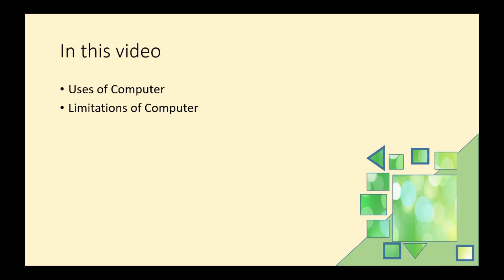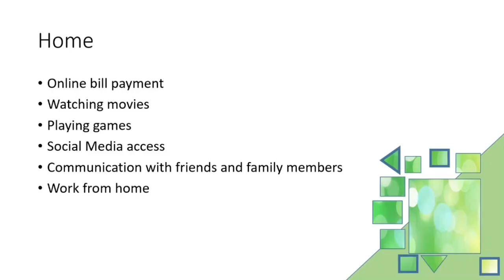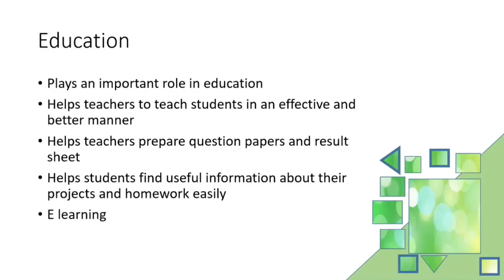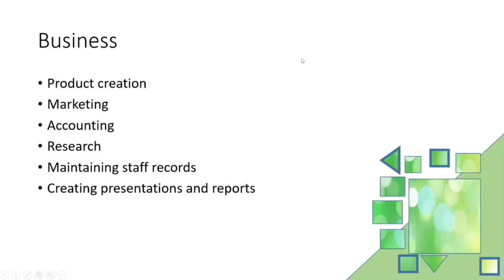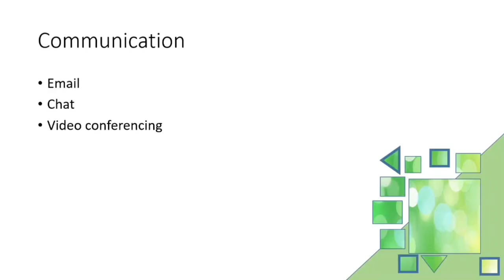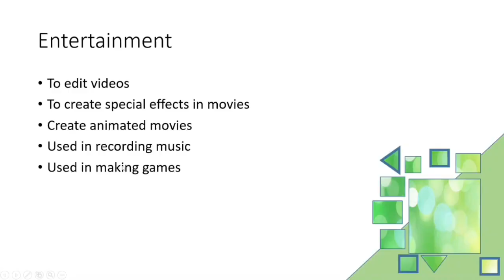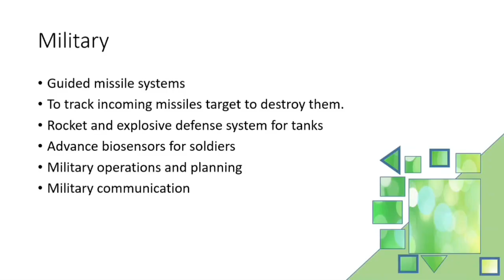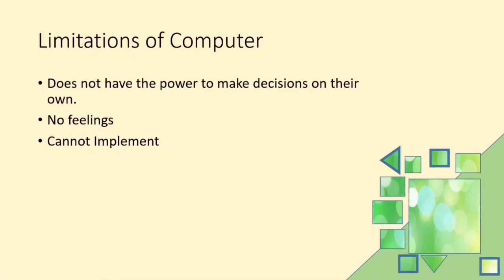Class 9 | Computer Science | Chapter 1: Basics of Computer System | New Course Part 2 | In Assamese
Class 9 | Computer Science | Chapter 1: Basics of Computer System | New Course Part 2 | In Assamese and English Language
SEBA NEW BOOK: INTRODUCTION TO COMPUTER SCIENCE CLASS 9
Explanation | Part 2
Computer Science Elective

CLASS 9| CH-1| NEW SYLLABUS 2022| ELECTIVE| COMPUTER SCIENCE SEBA | ASSAM

In this video explanation of topics of chapter 1: Basics of Computer System is done.
Topics covered are:
✓Limitations of Computer

Rest topics will be covered in the upcoming videos.

Explanation is done is both Assamese and English.
Notes, Important Questions and Practice Paper will also be provided.

Lesson -1
THE COMPUTER SYSTEM
SEBA - The Board Of Secondary Education, Assam / Assam State Board

seba class 9 computer science explanations
seba class 9 computer science topics
seba class 9 computer science explanations in assamese
seba class 9 computer science explanations in english
seba computer practical
seba class 10 computer course
seba class 10 computer science explanations
seba class 10 computer science topics
seba class 10 computer science explanations in assamese
seba class 10 computer science explanations in english

seba 2022
seba computer syllabus
1-22
seba board class 9 question paper 2021-22
seba exam
seba news
seba board
seba class 9 computer
seba exam
seba exam
seba hslc
seba hslc 2022
seba hslc exam 2022 social science
seba hslc exam 2022 maths
seba hslc exam 2022 english
seba hslc exam 2022 result
seba india

seba seba
seba news
seba board